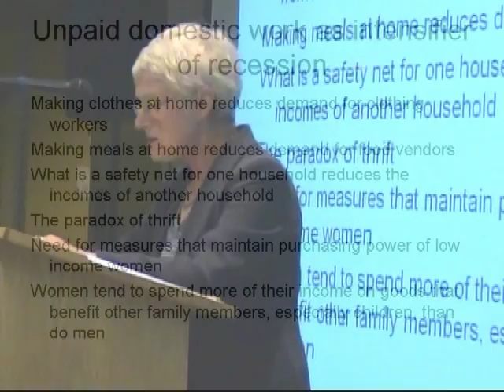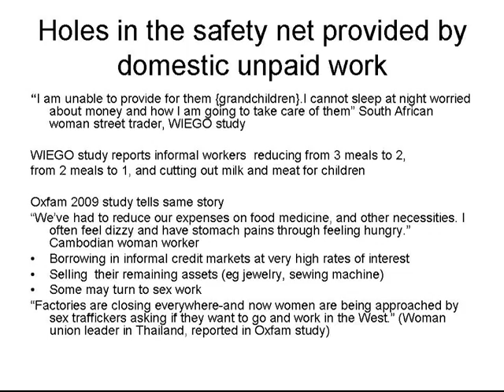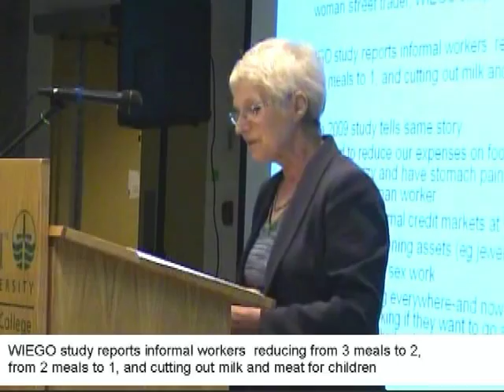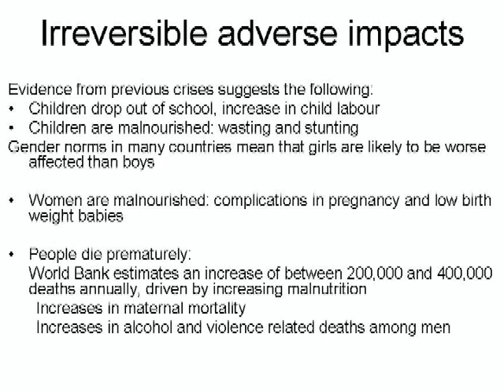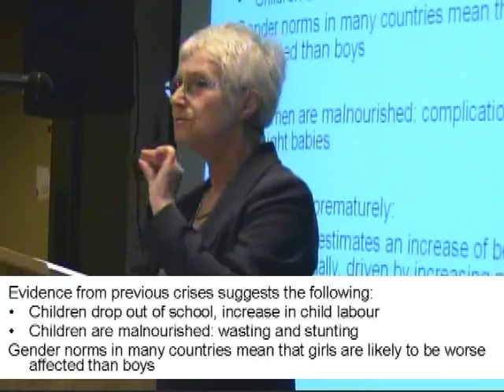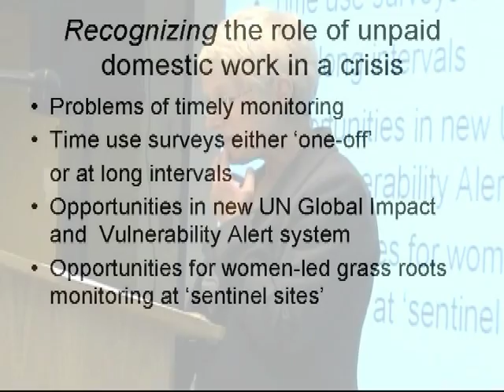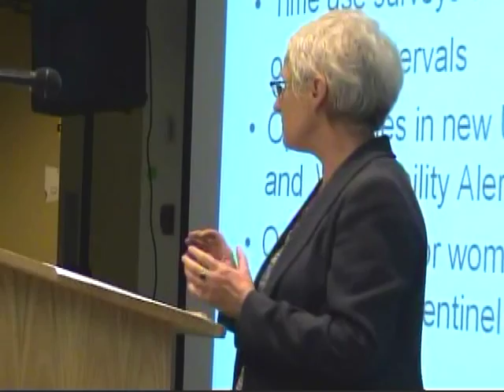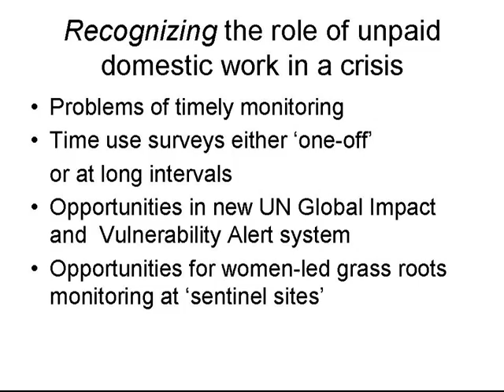Morrison Lecture 2009 (Elson) Part 6.mpg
Diane Elson, Professor of Sociology at the University of Essex, delivers the second annual David Morrison Lecture in International Development in 2009. This lecture series brings globally distinguished scholars, who are renowned for the impact that their intellectual and applied work has had on international development studies, to Trent University to address members of the Trent and Peterborough communities.